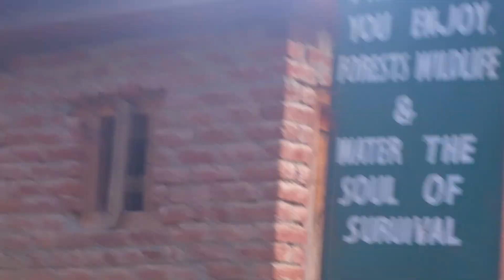EXOTIC DRIVE ARU PAHALGAM KASHMIR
PAHALGAM KASHMIR...Lidder river originates from Kolhoi Glacier near Sonamarg and gives rise to Lidder Valley. It runs southwards through the alpine meadows of Lidderwat in region of Aru, from which it got its name. It covers 30 kilometres (19 mi) before reaching Pahalgam where it the major tributary of East Lidder from Sheshnag Lake. It then runs westwards until it meets the Jehlum River at Mirgund Khanabal near Anantnag. It has crystal blueish water and Pahalgam is situated in the center of Lidder Valley.

There are many different varieties of fishes present in the river and a fisheries plant has been built on the banks of the river. Major types of fishes found in Lidder River are Brown trout (Salmo trutta fario) and Rainbow trout